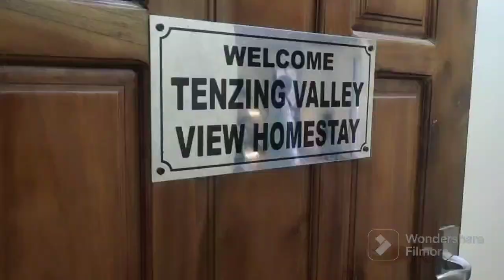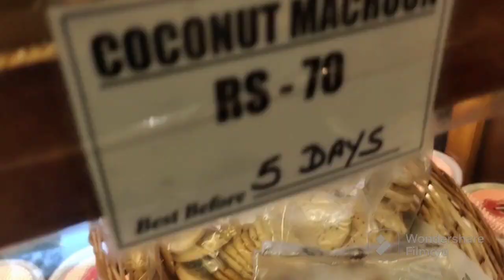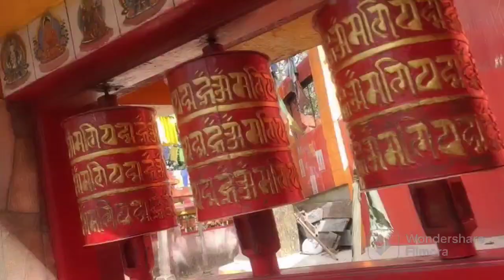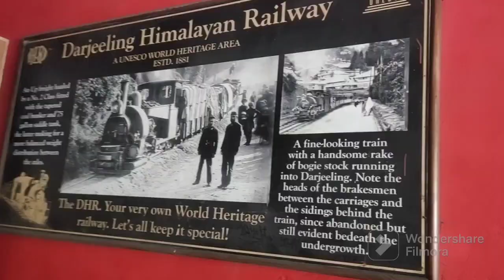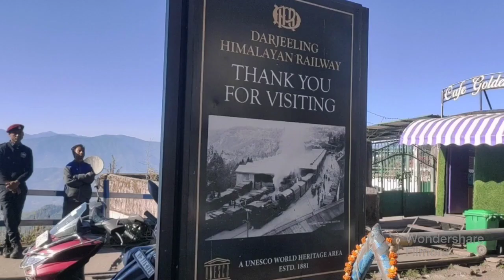Darjeeling Tour Guide |Darjeeling Toy Train Joy Ride| Glenary’s|Batasia Loop| Darjeeling Trip Part2